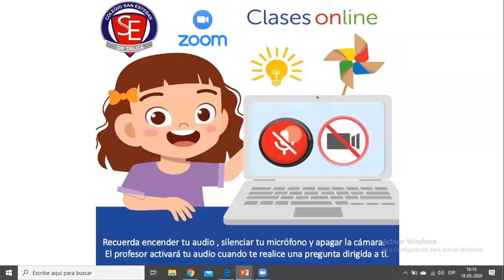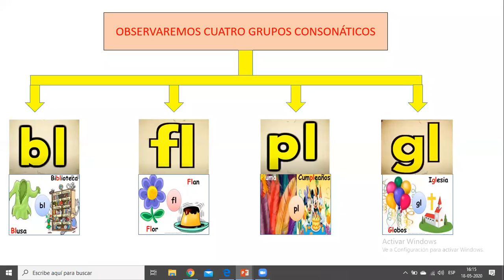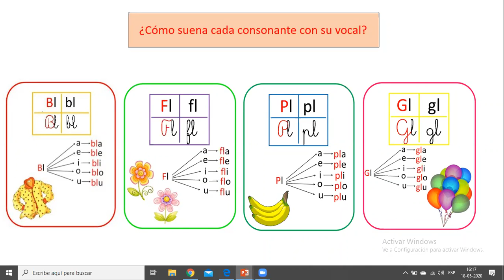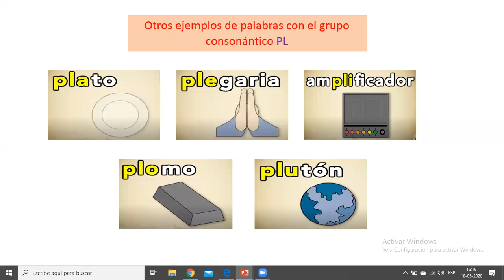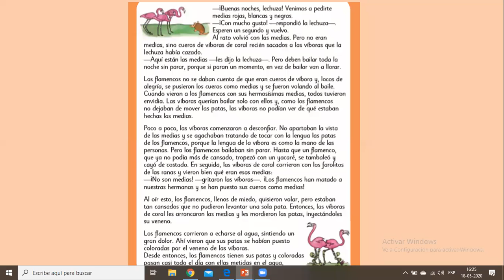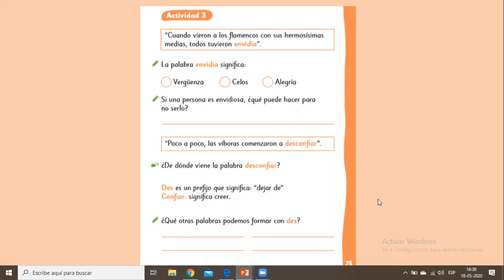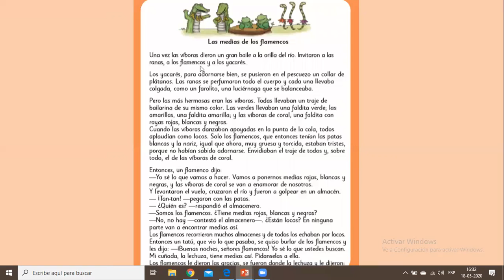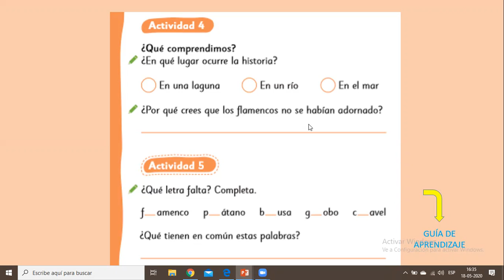Clase zoom de lenguaje 2° B ( lunes 18 mayo)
grupos consonánticos pl gl bl fl